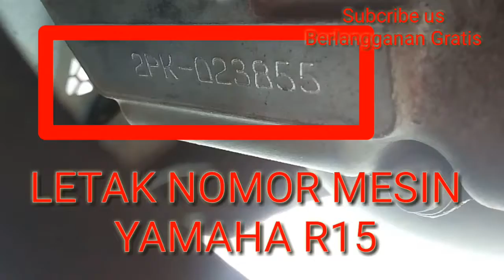Posisi nomor Chasis & Mesin Yamaha R15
Letak nomor Chasis & Mesin Yamaha R15
Nomor chasis dan nomor mesin adalah identitas kendaraan yang memang perlu kita perhatikan
karena hal tersebut merupakan identitas pengaman dari pencurian kendaraan atau Ranmor
jadi pastikan anda membeli kendaraan yang sehat identitas maupun sehat kondisi.
Kendaraan anda sehat, diperjalanan aman dan tenang, jadi utamakan selamat karena keluarga anda menunggu dirumah Ingin menjadi Youtuber Dahsyat